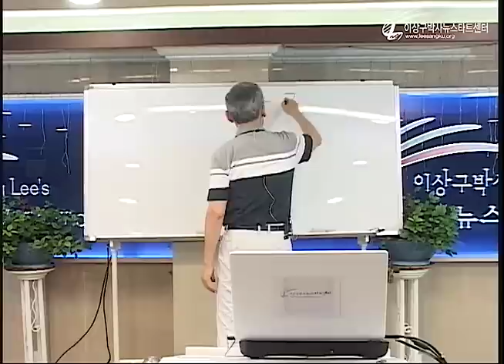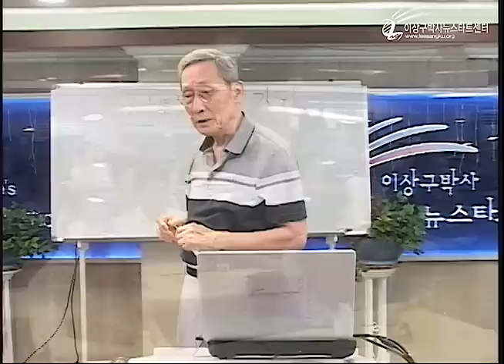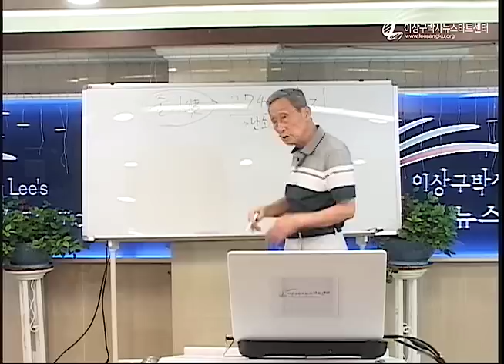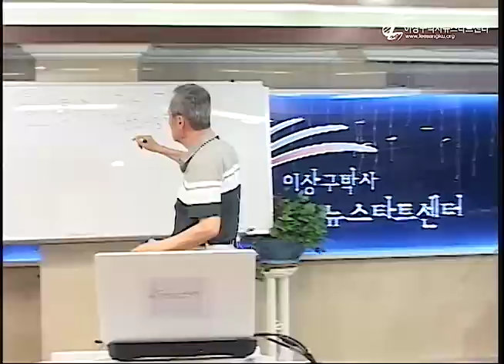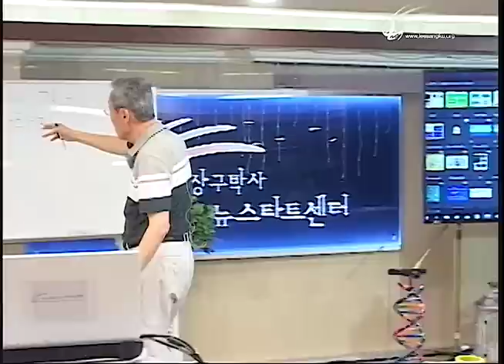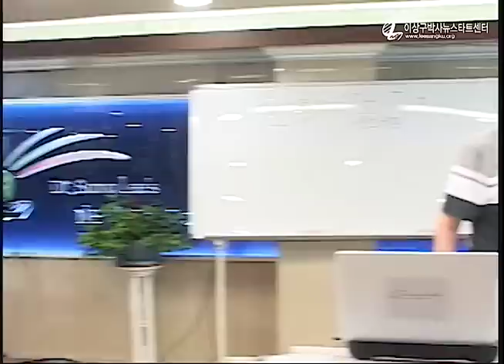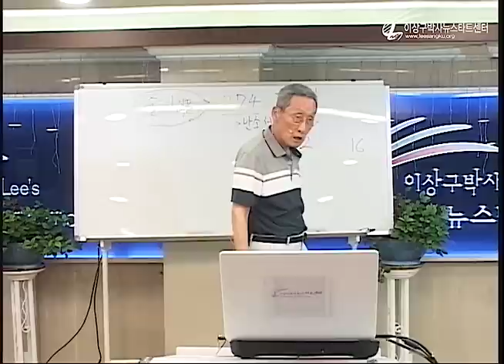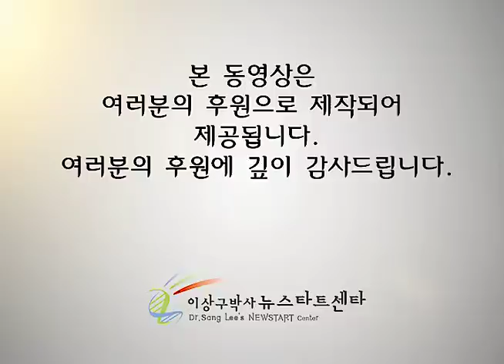R219 15 재생과 믿음